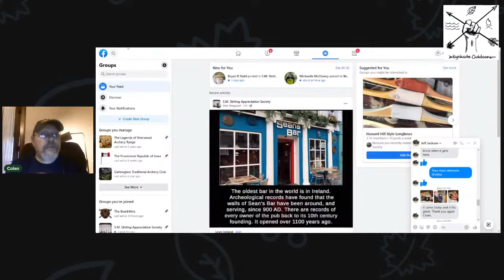Tuesday Night Livestream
Just trying to see who is all interested in trying to win the Dragon Steel Striker.  And talking about everything else.